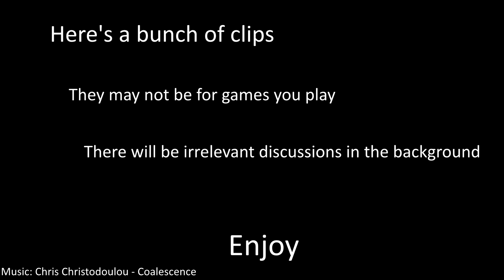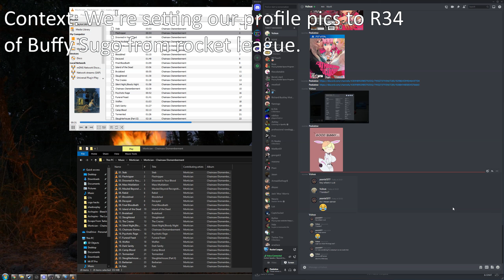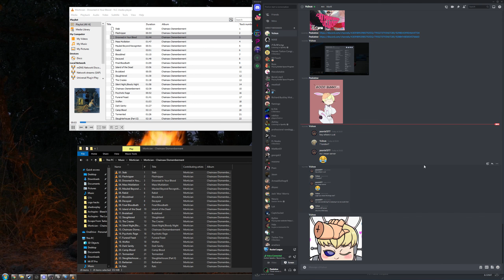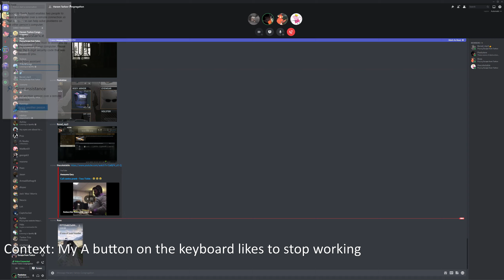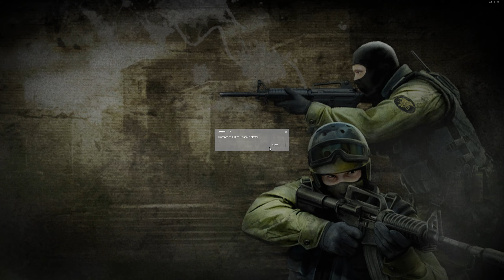More random trash clips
Very cursed. Very nice.

Content:
0:00 - Bad Video
0:32 - Valorant
0:40 - Rocket League
4:20 - Escape From Tarkov
11:38 - Noita
11:59 - Counter Strike: Source